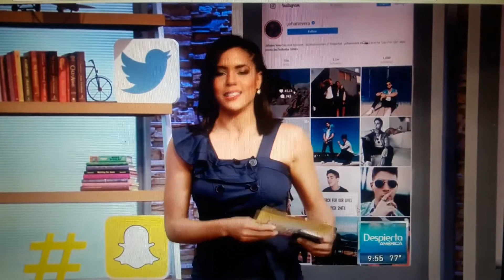Johann Vera "Vuelo A Paris" - "Ojo Por Ojo" en Despierta America (m&m's)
Ojo por Ojo y VUELO A PARIS